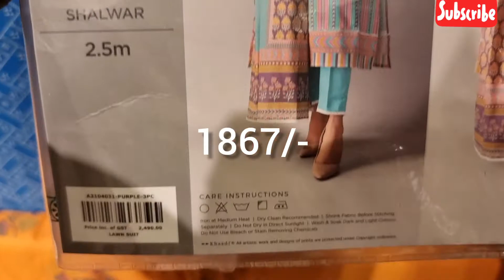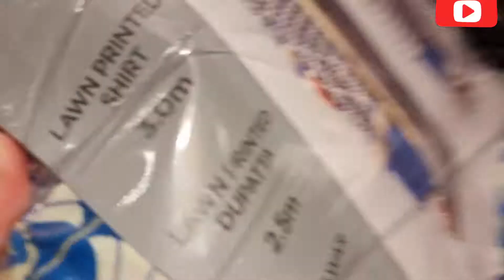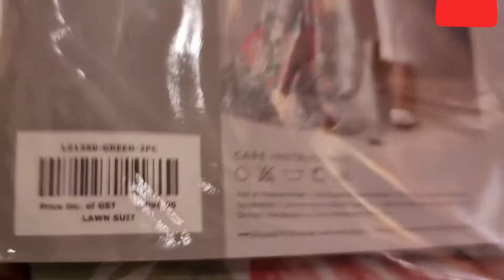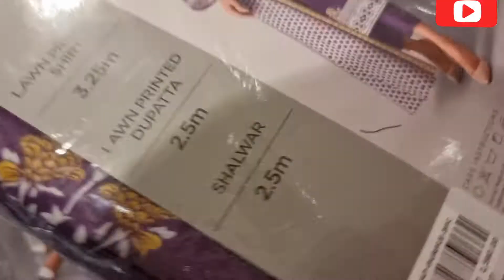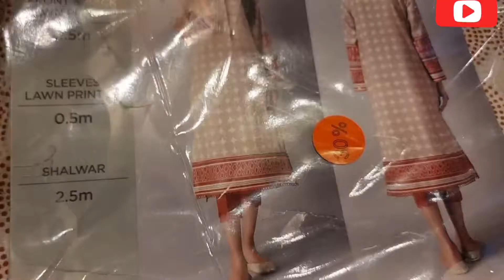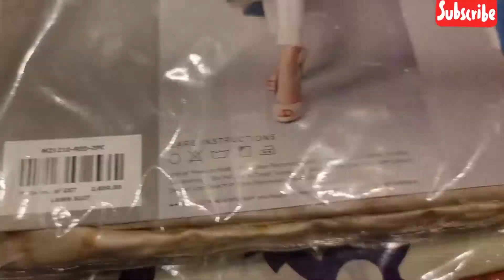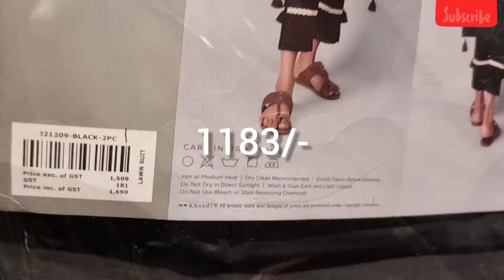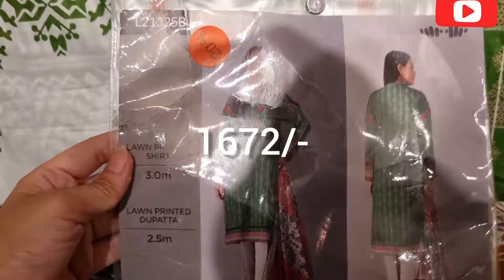Khaadi Upto 50% Off Unstitched Collection | Khaadi Big Summer Sale 2021